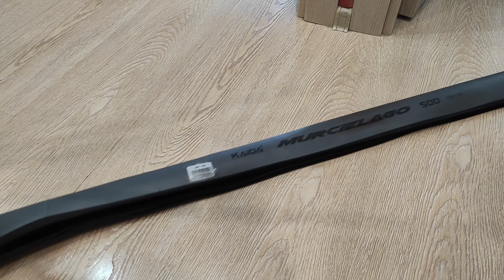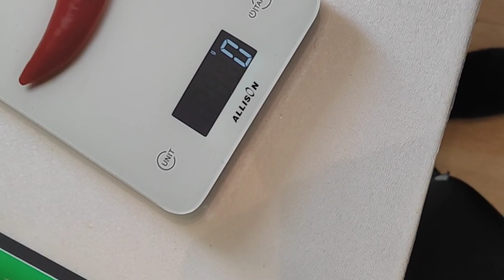Kaida Murcielago (Кайда Марселаго) 5м короткий обзор удочки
приобрел тут по случаю удочку Kaida Murcielago (Кайда Марселаго) 5 метров для ловли в проводку на Оке или Упе, вот снял короткий обзор